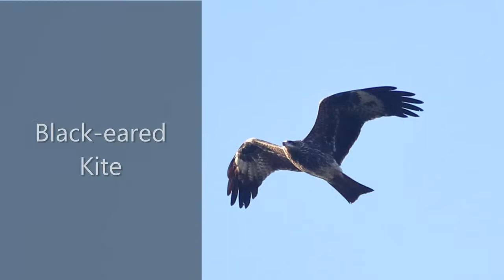Bird Watching in Eagle's Nest Sela Mandala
Bird watching trip to Eagle's Nest Wildlife Sanctuary, Sela Pass, Mandala Pass by Sumeet Mukherjee and Supriya Sarkar.